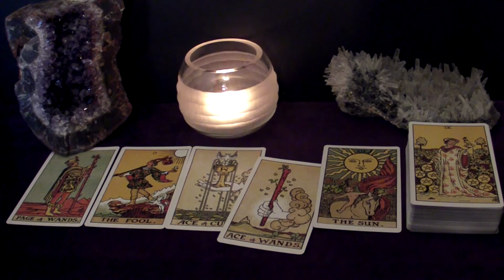LEO - A Tornado Of Passion & Emotions | March 2021 "Loves Me Loves Me Not" Tarot Reading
Hi LEO! This is your March LOVES ME LOVES ME NOT Tarot Reading

Spreads in this reading:
1. The "Their Feelings Towards Me" spread: What does the person the viewer is thinking about feel towards the viewer?
2a. The "Potential" spread: does this connection have a future?
2b. The "Next Suiter" spread: Who's coming towards you in the near future?